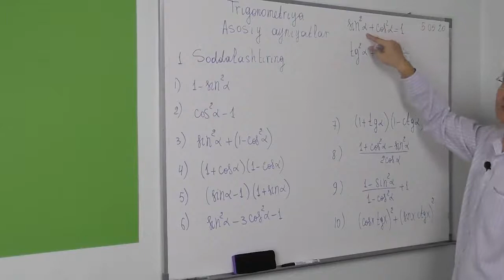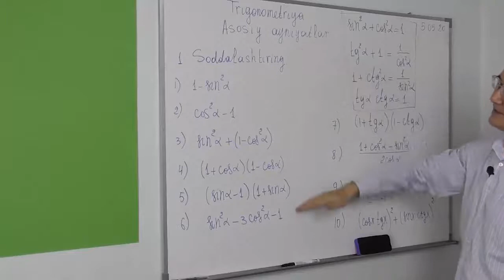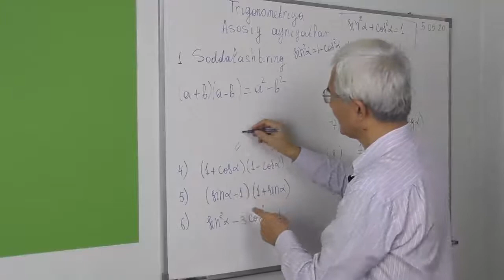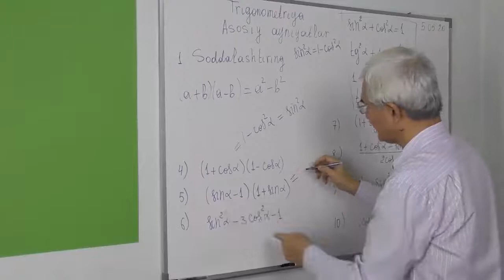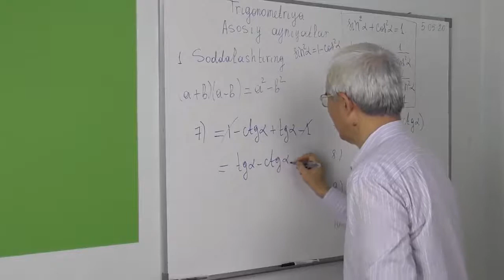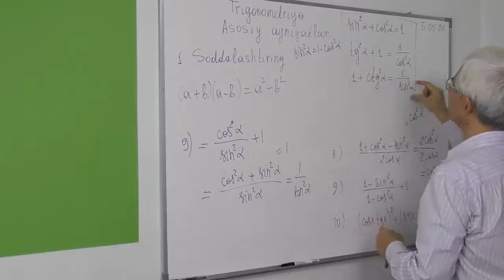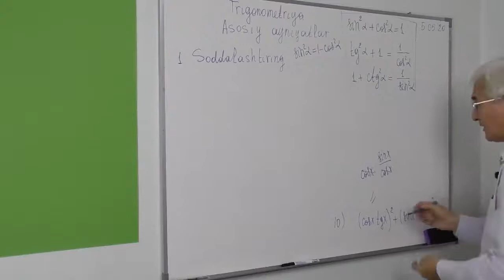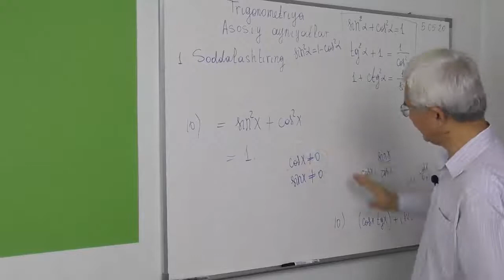5.1. Asosiy ayniyatlar Soddalashtirish 1